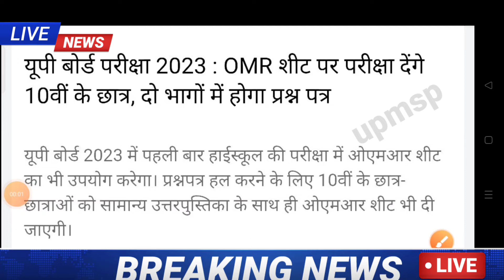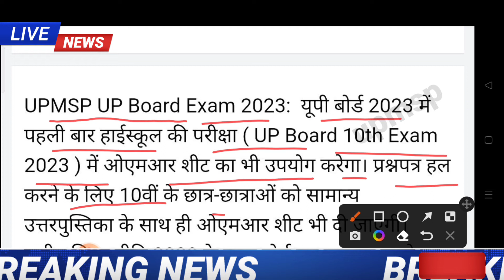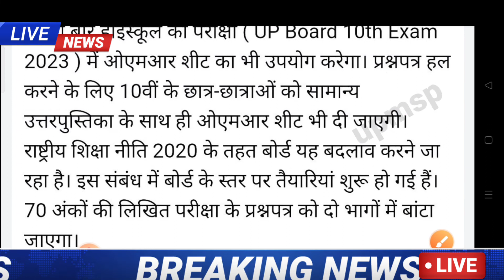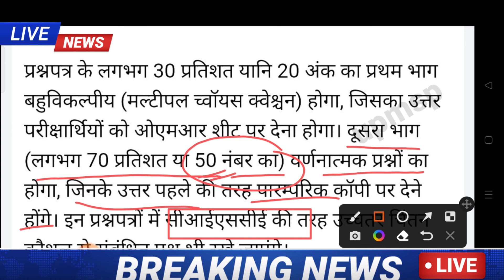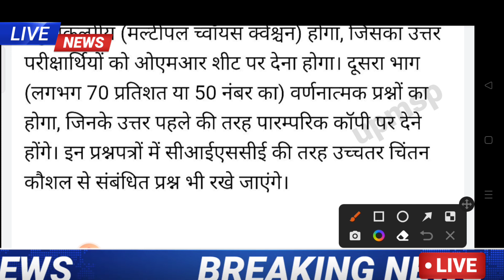OMR sheet आधारित होगी परीक्षा 2023,जल्दी देखो,/class 10 Omr sheet best Pariksha 2023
💥topic cover ✔️

1 ) how to fill omr sheet
2 ) omr sheet bharne ka tarika
3 ) बोर्ड परीक्षा 2023,up board exam 2023
4 ) up board model paper 2023 class 10
5 ) hindi class 10 paper 2023
6 ) omr sheet tricks
7 ) up board exam news
8 ) up board time table 2023